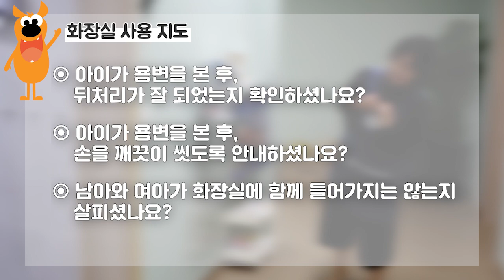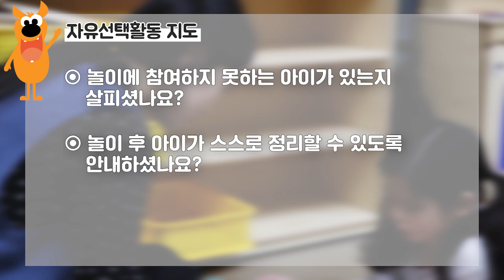예비교사님들! 원 하루일과 중 꼭 확인하세요~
아이들과 행복한 하루일과 보내세요!

키드키즈 홈페이지에서 풍부한 교육자료를 활용하세요!

Ⓒ EK Co., Ltd.